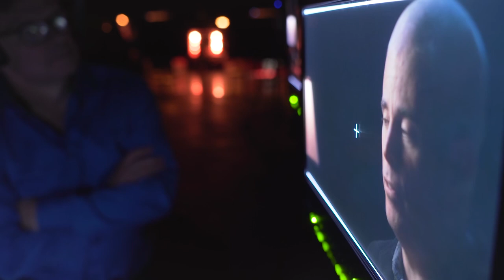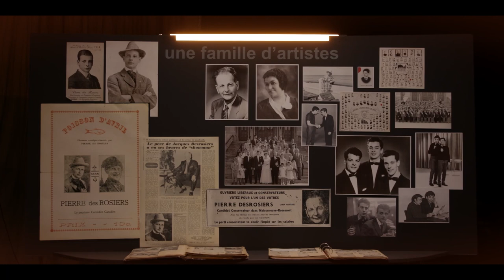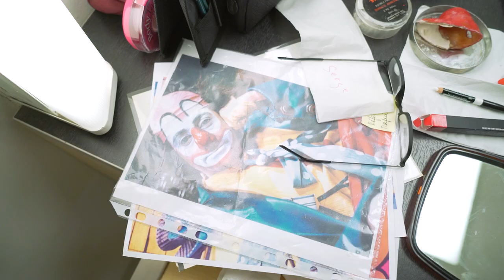Mon oncle Patof - Les coulisses du documentaire | partie 1: Dans les souliers de Patof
Découvrez comment le neveu du célèbre clown québécois Patof - Serge Desrosiers - est tombé dans les bottines de son oncle et comment la réalisatrice Sandrine Béchade l'a persuadé de jouer devant la caméra.
MON ONCLE PATOF est un documentaire sur le fameux clown des années 1970 avec plusieurs membres de la famille de Jacques Desrosiers, Dominique Michel, Monique Giroux, Sylvain Cormier, Robert Aird et d’autres invités.
Réalisation : Sandrine Béchade
Scénario et recherche : Sandrine Béchade et Marie-Claude Désorcy
Production : Serge Desrosiers
Direction de la photographie : Jean-Sébastien Desrosiers
Montage : Amélie Labrèche
Conception sonore : Pierre-Jules Audet
Mixage sonore : Luc Boudrias
Une production de Vital Productions
Réalisation du Making Of de Antoine Bergevin Richer
**Les images proviennent d'un tournage qui a eu lieu avant la pandémie et les mesures sanitaires.